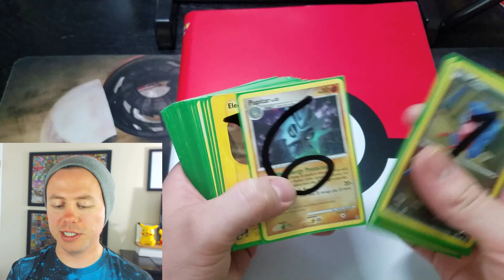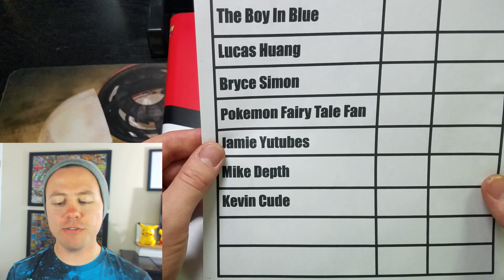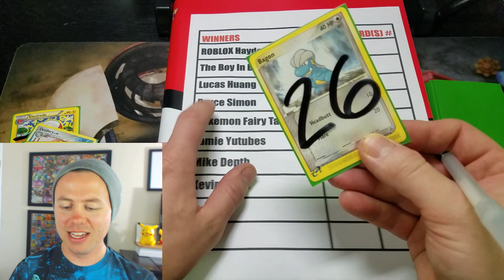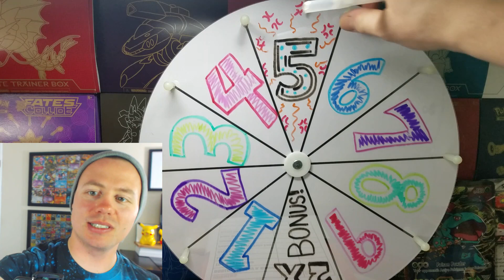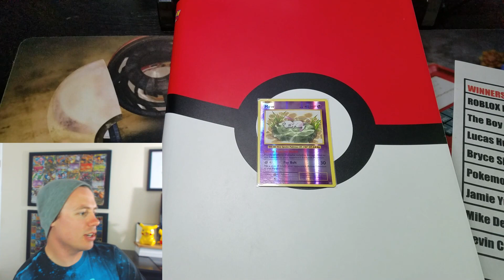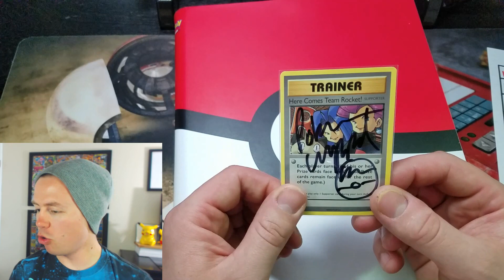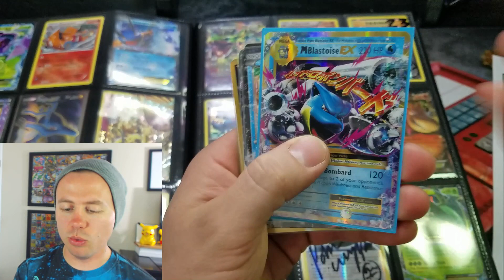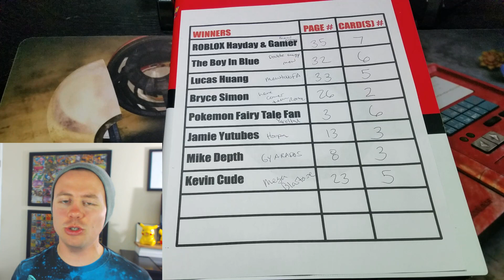THE WHEEL OF AWESOMENESS AND THE BOOK OF MYSTERIOUS TREASURES! POKEMON UNWRAPPED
BECAUSE WE HAVE BEEN DOING SO WELL, I PICKED 8 MORE WINNERS TO PLAY THEIR HAND AT THE WHEEL OF AWESOMENESS TO WIN A CARD(S) FROM THE MYSTERIOUS BOOK OF TREASURES! THANKS AGAIN EVERYONE AND HAVE A FANTASTIC DAY!

IF YOU ARE NOT A WINNER, PLEASE DON'T EMAIL ME ABOUT WINNING OR NOT WINNING, AS YOUR EMAIL WILL GET FLAGGED AND YOU WILL NOT BE ABLE TO PARTICIPATE IN FUTURE GIVEAWAYS ;/